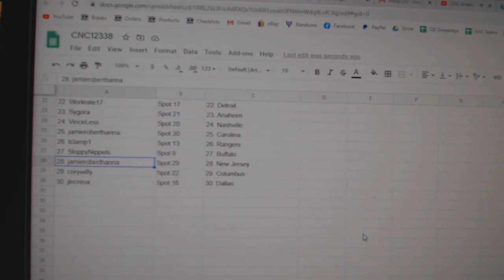Team Randoms - C&C GB #12,338